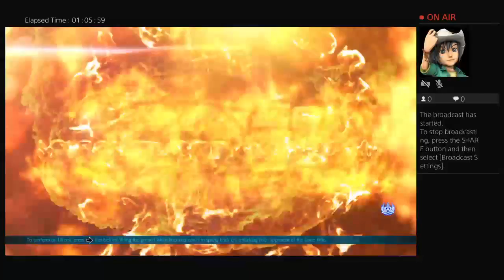Miya Paul Tekken 7 Rank Practice